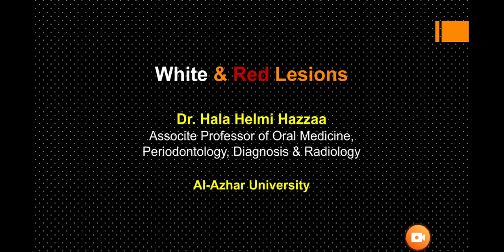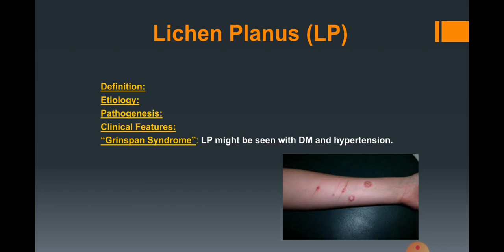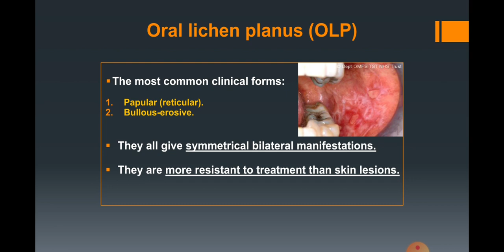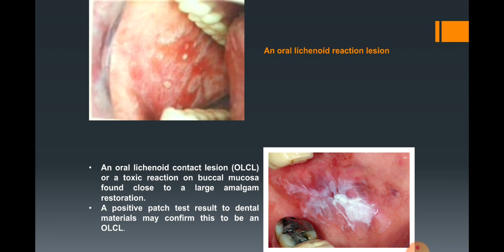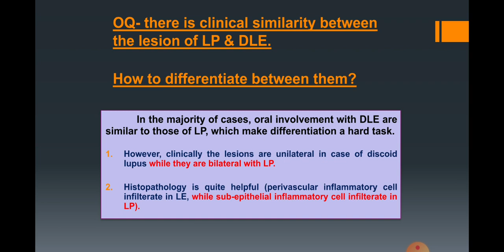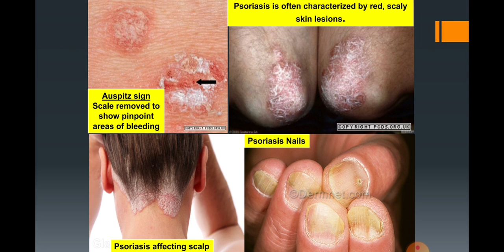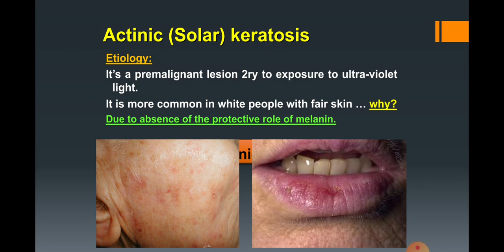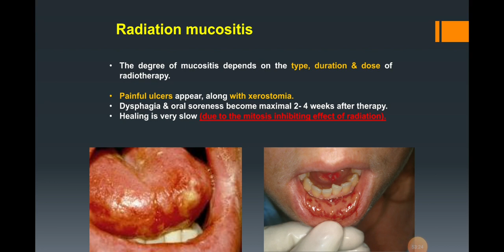White & Red lesions Part I